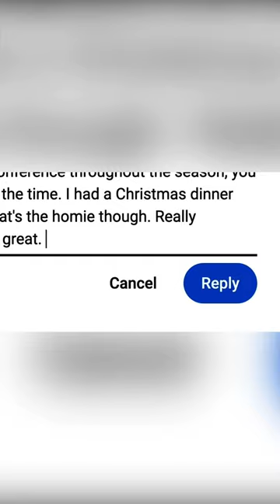Pat Bev didn't see this coming either